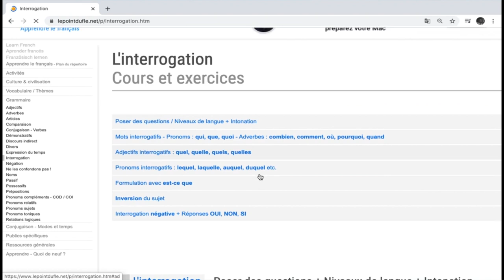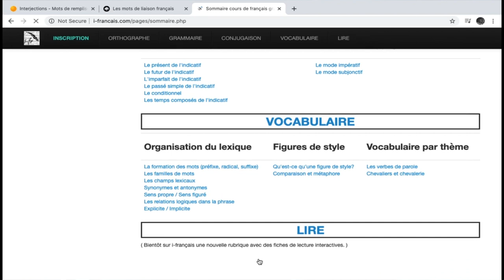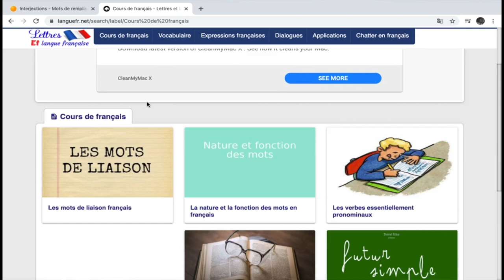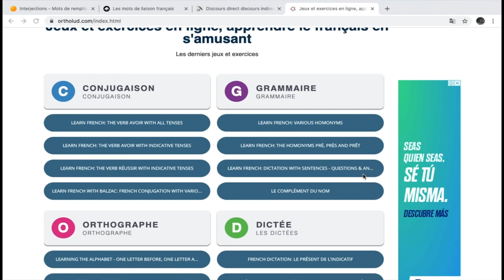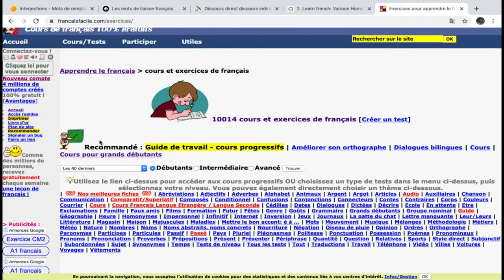5 Websites Pour Apprendre Le Français